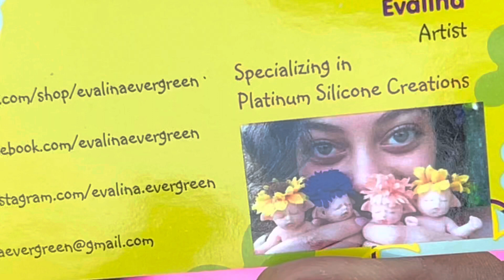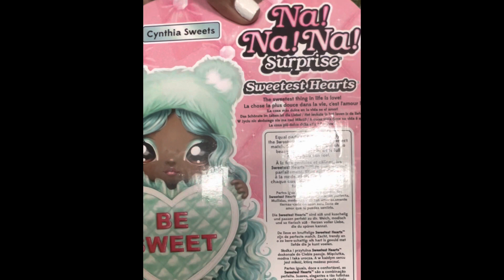Unboxing happy mail from @evergreenartdolls4460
In this video, I am unboxing magnificent happy mail from @evergreenartdolls4460 while helping on my family farm. @evergreenartdolls4460 started me on this fabulous Na!Na!Na! Surprise journey. Let’s see who she added for me.

@pampered babies nursery